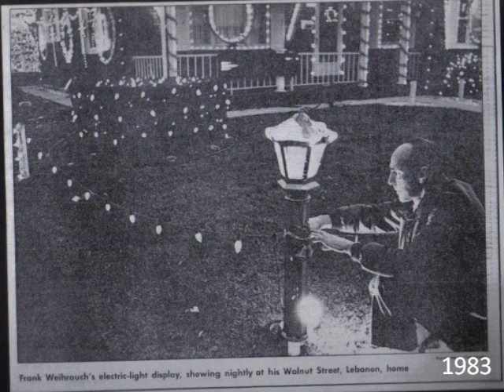Frank Weihrauch's Christmas Display through the years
Hello everyone,

This is a slide show I put together of the display where I got my inspiration from to do what I do today.